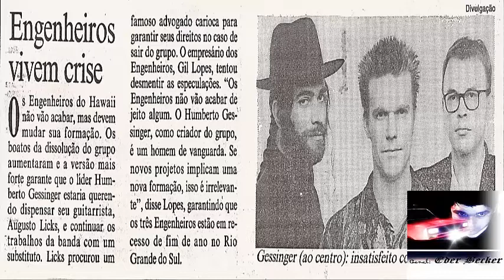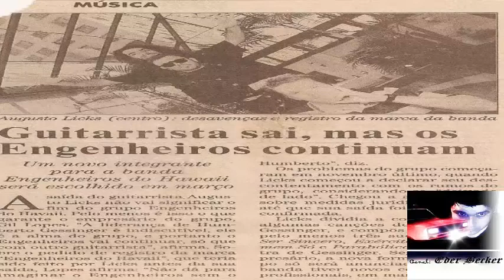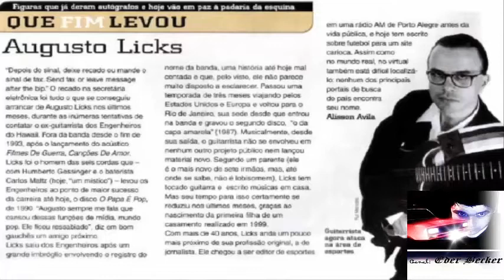Simples de Coração, Seria o ultimo disco dos Engenheiros do Hawaii ?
Mesmo sabendo, que Humberto Gessinger, lançou mais 8 cds, com a marca Engenheiros do Hawaii, sendo ele o único, integrante da formação original e clássica. Com a saída de Carlos Maltz, em agosto de 1996, descaraterizou o som, que a banda vinha fazendo ? Há também quem acha que o fim mesmo foi quando, o guitarrista Augusto Licks saiu. A intenção desse vídeo, não é menosprezar, nem um musico, que passou pela banda, nem a banda Engenheiros do Hawaii, que na verdade, Engenheiros do Hawaii é o Humberto Gessinger.
DESCULPE PELA VOZ, MINHA VOZ NÃO FICOU TÃO BOA. Forte abraço a todos.

- Ouça o Que Eu Digo, Não Ouça Ninguém - 30 anos do disco clássico dos Engenheiros do Hawaii.
- Filmes de Guerra Canções de Amor - Os 25 anos do Semi acústico dos Engenheiros do Hawaii.
- Gessinger Licks & Maltz - 25 anos do álbum progressivo dos Engenheiros do Hawaii.
Engenheiros do Hawaii - Discografia 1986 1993.
Trilha Internacionais de Novelas das 18 horas, de 1990-94. Parte 1